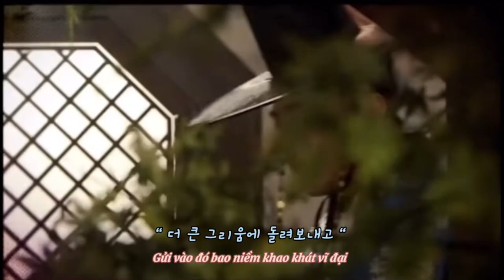Sorrow Song - Yim Jae Bum (Jang Ok Jung, Live For Love OST Part.1)